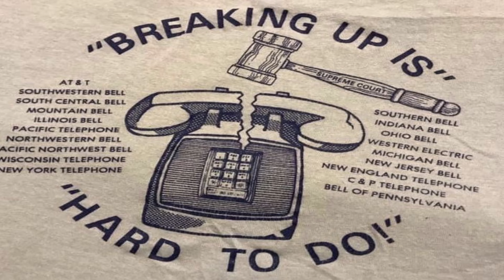LOVEBITES - UNCHAINED | FIRST TIME HEARING | REACTION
Watch along with me as I share my first time hearing Lovebites - Unchained.

Grumpy Old Guy Reacts
I love reaction videos and wanted to create my own channel to give an older guys' view on a variety of songs. I hope you enjoy my content!